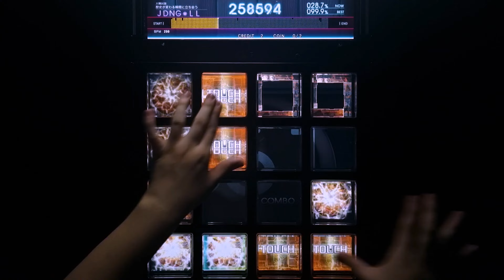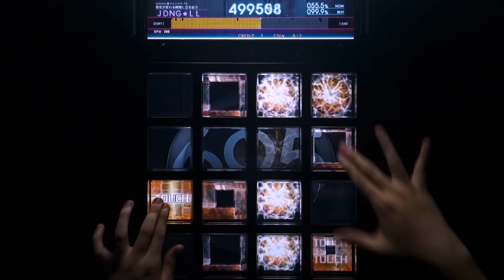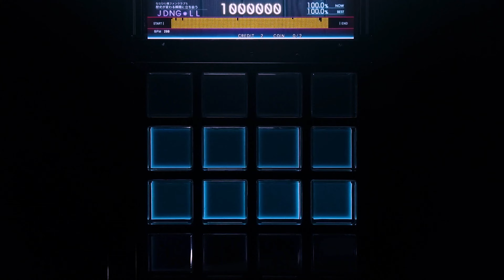【jubeat Ave.】 Crackpot Evangelist (EXT) EXC